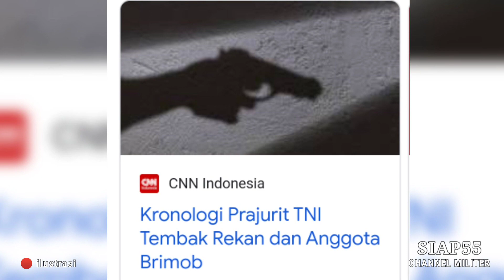Kronologi Pratu Ryan Meπembak Komandan/Polisi Hingga t3was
Kepala Penerangan Kodam XVI/Pattimura Kolonel ARH Adi Prayogo Choirul Fajar, mengungkap kronologi anggotanya melepaskan tmbakn kepada sesama rekannya dan seorang anggota Brimob di Maluku Tengah hingga tws, Rabu (16/3/2022) dini hari.

Kolonel adi mengatakan insiden yang melibatkan pelaku yakni Pratu Ryan.